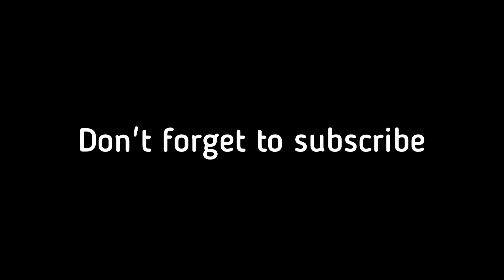New Ultra Go Leaks! | How to Download Ultra Go | Ultra Go Download Link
Hi! Hope u enjoy my video!

IF YOU WANTED TO PLAY WITH ME SEND ME FRIEND REQUEST IN BLOCKMAN GO
NICKNAME : _RandomBG_
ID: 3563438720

blockman go
bmgo